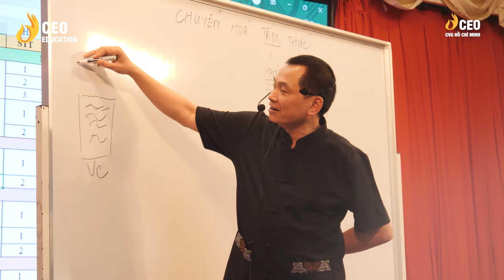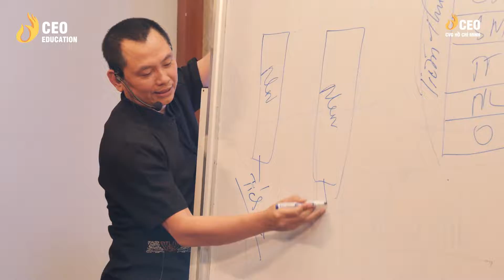Toàn Cảnh Chương Trình Chuyển Hóa Tâm Thức - Khóa K90 | Ngô Minh Tuấn | Học viện CEO Miền Nam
Chuyển hóa Tâm Thức là khóa học chuyên sâu, giúp bạn hiểu về quy luật vận hành chuyển hóa tâm thông qua các biểu đồ tâm thức.

Thông qua thấu hiểu các quy luật và thuận theo tự nhiên, hiểu về quy luật vận hành chuyển hóa tâm thông qua các biểu đồ tâm thức, giúp doanh nhân có cuộc sống hạnh phúc và an lạc.

Chương trình là chìa khóa giúp doanh nhân tìm hiểu về sâu bên trong bản thân, hướng dẫn các kỹ năng chính giúp doanh nhân quản trị chính mình.

👉 Từ đó xác định được mục tiêu, thay đổi thói quen và cân bằng lại cuộc sống.

▶️  Học Viện CEO Miền Nam đã có mặt trên các kênh, bạn hãy đón xem trên các nền tảng:
🏢 Tòa nhà Worklabs - Số 6 Võ Văn Kiệt, P. Nguyễn Thái Bình, Q.1, TP.HCM